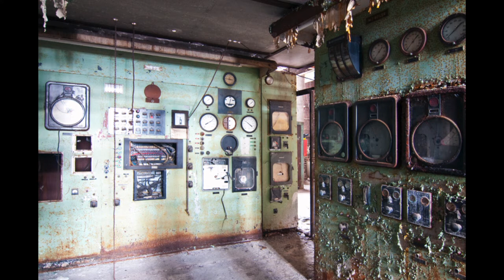Peter Woodall: Philadelphia: Finding the Hidden City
?To be curious, you need freedom and you need time.? Hidden City Philadelphia?s Pete Woodall explains how curiosity fueled his urban exploration and more.

Peter Woodall at CreativeMornings Philadelphia, February 2018. Free events like this one are hosted every month in dozens of cities. Discover hundreds of talks from the world's creative community